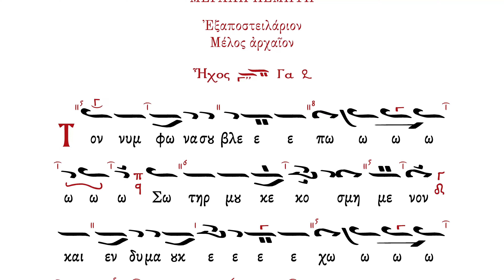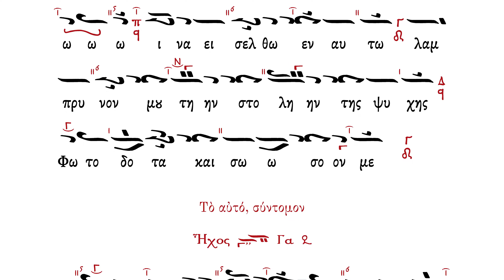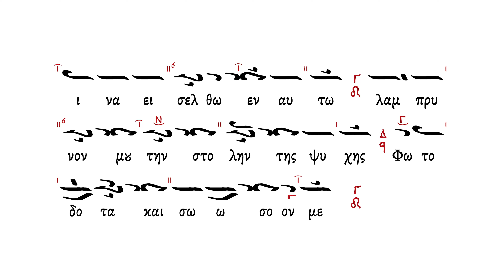Τον νυμφώνα σου βλέπω | Μεγάλη Πέμπτη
Ποιητικά Κείμενα:
Τὸν Νυμφῶνά σου βλέπω, Σωτήρ μου κεκοσμημένον, καὶ ἔνδυμα οὐκ ἔχω, ἵνα εἰσέλθω ἐν αὐτῷ· λάμπρυνόν μου τὴν στολὴν τῆς ψυχῆς, Φωτοδότα, καὶ σῶσόν με.

Credits:
Παραγωγή, ἐπιμέλεια ἔκδοσης: Ἱερὰ Μεγίστη Μονὴ Βατοπαιδίου
Μουσικὰ σχόλια: Πατέρες Ἱ.Μ.Μ. Βατοπαιδίου
Ἀντιγραφὴ μουσικῶν κειμένων
καὶ ἐπεξεργασία: Κωνσταντῖνος Κιόχος
Ἐπεξεργασία ἤχου: Γιῶργος Κωνσταντίνου, Κωνσταντῖνος Λανάρας
Φωτογραφίες: Πατέρες Ἱ.Μ.Μ. Βατοπαιδίου
Μετάφραση στὴν ἀγγλική: Πατέρες Ἱ.Μ.Μ. Βατοπαιδίου
Ἡ ἠχογράφηση πραγματοποιήθηκε στὴν Ἱερὰ Μεγίστη Μονὴ Βατοπαιδίου
στὶς 20-24 Ἰουλίου 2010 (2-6 Αὐγούστου ν. ἡμ.) ἀπὸ τὸν Νίκο Διονυσόπουλο.
Ὅλες οἱ πληροφορίες ποὺ ἀναγράφονται στὸ παρὸν εἶναι προϊὸν ἰδιοκτησίας.
Μὲ τὴν ἐπιφύλαξη κάθε νόμιμου δικαιώματος.